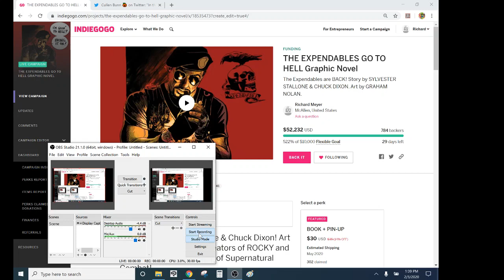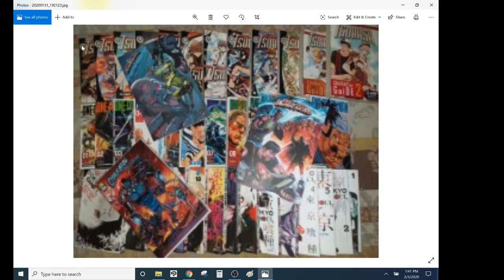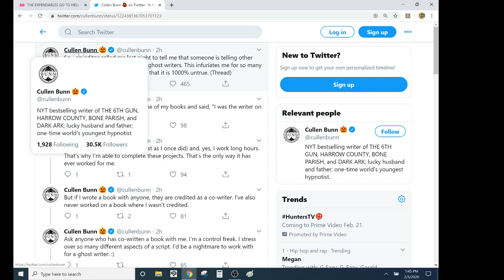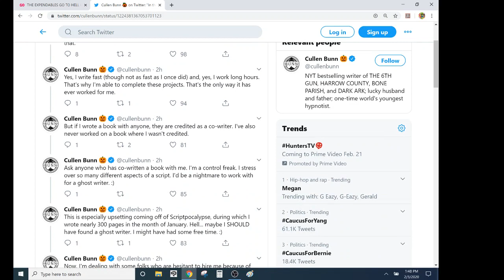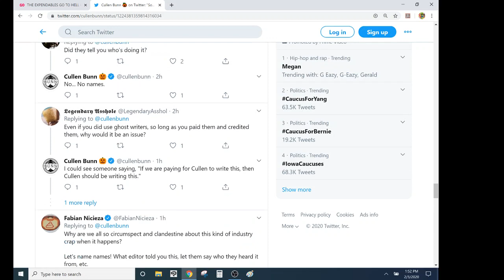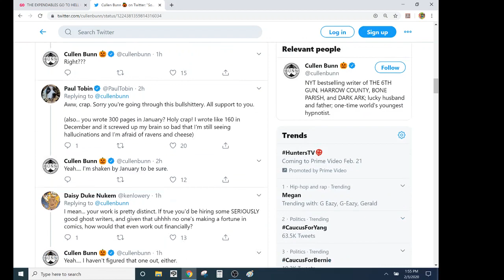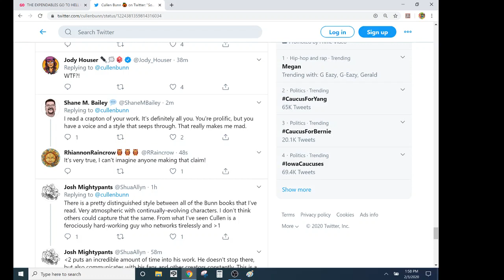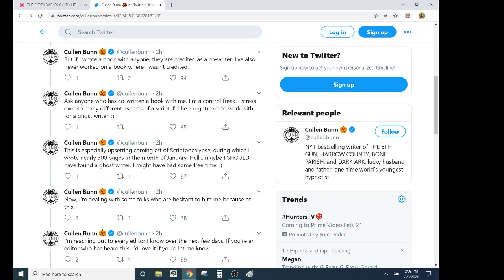DIABOLICAL- SJW Comic Book Pros Don't Like Living Under The Rules That They Created